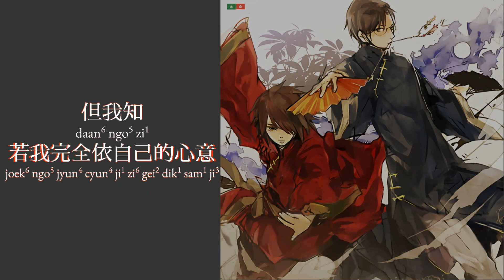APH Multilanguage: Chinese Quartet - Reflection Part 1 - Collab w/ Khloe the Brain [w/S&T]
The song is Reflection from Disney's Mulan (1998).
Happy Lunar New Year! This marks the start of the Year of the Rat, which signifies the start of a new astrological cycle and renewal! While I know very well that the New Year is celebrated in many countries throughout Asia, I chose the Chinese Quartet as an homage to the setting of Disney's Mulan.

This is also a collab with Khloe the Brain! Check out Reflection Part 2 on her channel

English subtitles available. Just click [CC].

Singers:
廣東話 (Gwong2 Dung1 Waa6)/Cantonese: 陈慧琳 | Chén Huì-Lín | Kelly Chen as 花木蘭 | Faa1 Muk6 Laan4 | Fa Mulan
普通话 (Pǔtōnghuà)/Chinese Mandarin: 叶蓓 | Yè Bēi | Bei Yie as 花木蘭 | Huā Mùlán | Fa Mulan
臺灣華語 (Táiwān Huáyǔ)/Taiwanese Mandarin: 李玟 | Lǐ Wén | Coco Lee as 花木蘭 | Huā Mùlán | Fa Mulan
English/Pop Version: Christina Aguilera

COPPA disclaimer: Due to the TV-MA rating of the anime, Hetalia: Axis Powers, this channel is specifically designed to be viewed by adults and therefore may be unsuitable for children under 17.